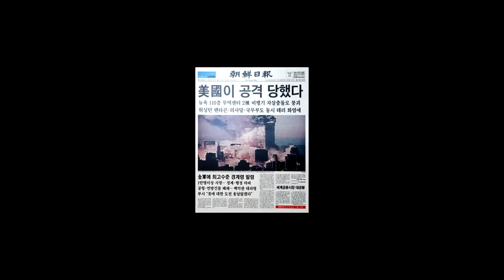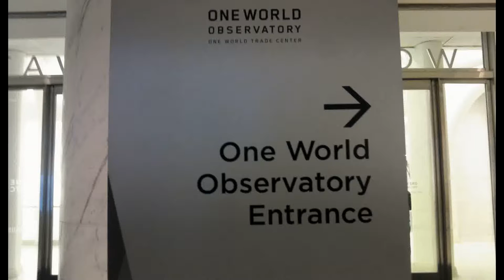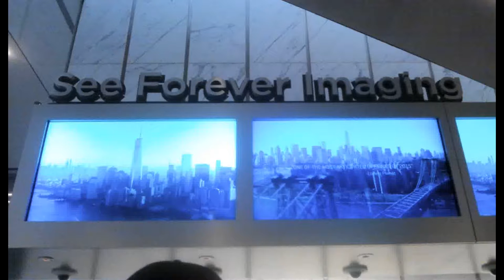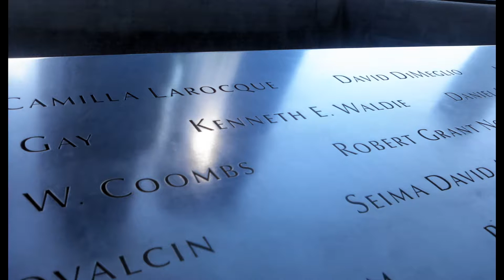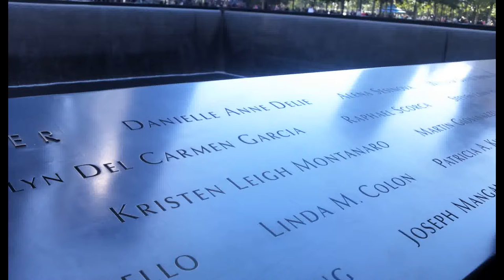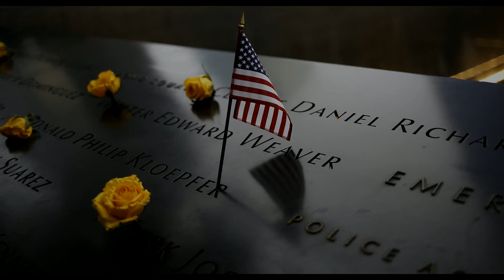[artjun99]One World Observatory (원월드 전망대)를 가보았다. 9/11테러 이후 뉴욕여행 1편